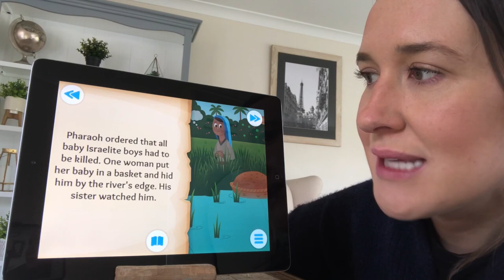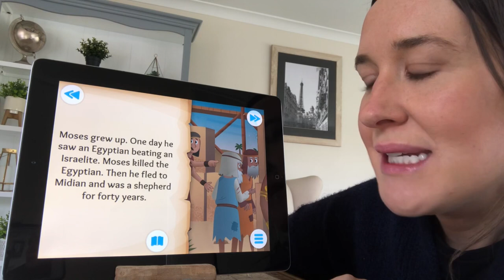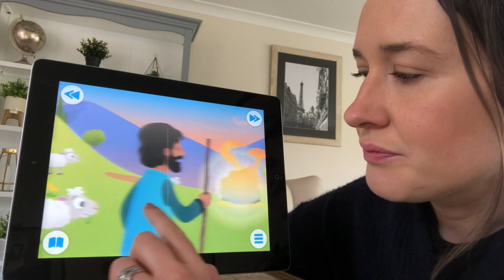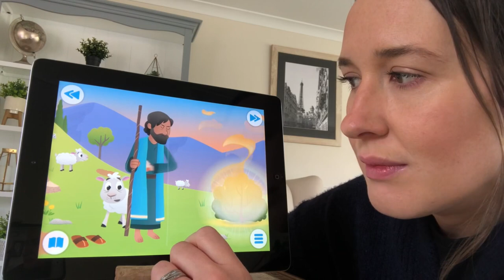Baby Moses and The Burning Bush | Sunday school Lesson for kids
Sunday school lesson about Moses
Story read by Laura